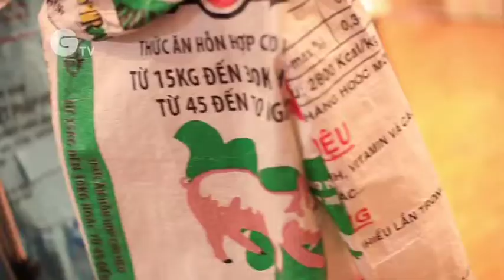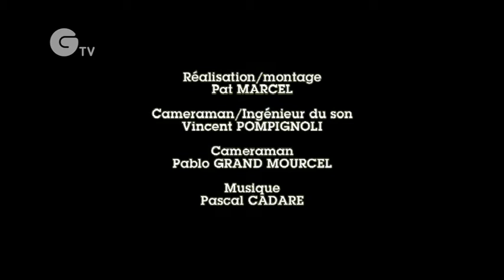Ethical Fashion Show 2011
The 8th Ethical Fashion Show brought together ethical fashion designers from all over the world, at the Carrousel du Louvre, from 1st to 4th September 2011.

The result was a stunning, inspirational whirl of ethical fashion and talented designers from around the world showcasing their designs on the runway. Watch the video to get a flavour of the show, the must-have fashion and see the ability of ethical fashion to combine cutting-edge design with social and environmental benefits.